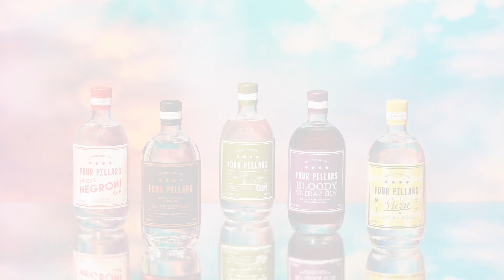ICYMI: Top 5 news stories from the week | 7 July | Food & Drink Business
Food & Drink Business keeps you up-to-date and in-the-know with its daily digital news, weekly video news bulletin and its ICYMI: Top 5 stories of the week.